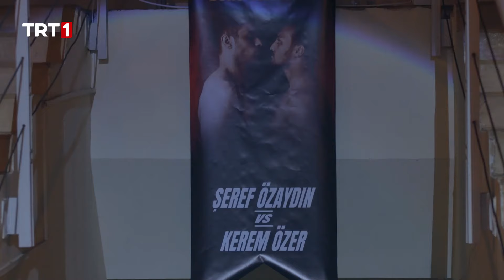Boks karşılaşması başlıyor! | @SampiyonTRT 18. Bölüm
Şampiyon 18. Bölüm Özet:

Derviş ve adamları Güneş’i kaçırırlar. Fırat onlara yetişemez. Serhat yeğenine sahip çıkamadığı için çok üzgündür. Fırat ile Zafer, Güneş’i kaçıran Derviş’in peşine düşerler. Yaman hocanın arkadaşı komiser Zafer ve ekibi hemen Güneş’i bulmak için harekete geçer.
Mücella’nın Güneş’in yerini söylediğini öğrenen herkes şoktadır. Serhat bu kez ipleri koparır.
Suna olanları duyunca Tansel’den Derviş’in yerini bulmasını ister. Tansel Derviş’in yerini bulacaktır. Ancak karşılığında tek bir şey ister. Suna’nın kendisine geri dönmesidir. Diğer yandan Elisa’da Derviş’in adamı Rüzgar’ı arayıp yerlerini söylemesini ister. Fırat ve Elisa Güneş’i almaya giderler. Ancak bu hiç kolay olmayacaktır. Öte yandan polis de Derviş’in yerini tespit etmiştir. Kapana kısılan Derviş Güneş’i de alıp helikopter ile Bulgaristan’a kaçmayı planlar.

Zafer, Selvi ile nişanı için salonu organize etmiştir. Her şey çok güzeldir.  Ancak Zafer nişan yüzüklerini kaybeder. Fırat’ın bu konuda çok duygusal bir çözümü olacaktır.
Kerem ile Şeref maça çıkacaktır. Kerem’in kendisi için bu maça çıkacağını bir şekilde öğrenen Şahin onu bu maçta yalnız bırakmayacaktır.